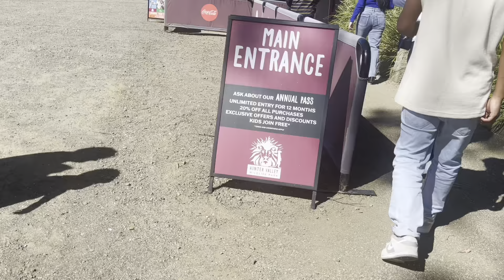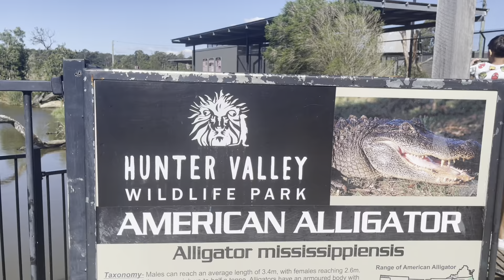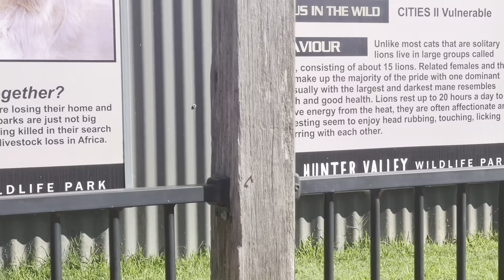Hunter valley trip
Things to do in Hunter valley such as:
Day 1:
- road trip to Hunter valley & explore the wildlife park

For day 2 & 3 please check on my next Vedic